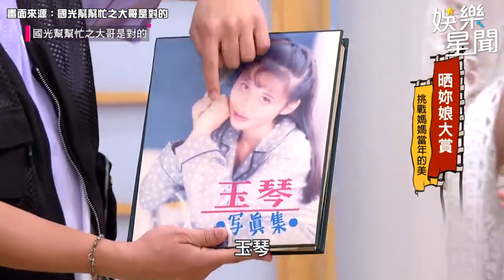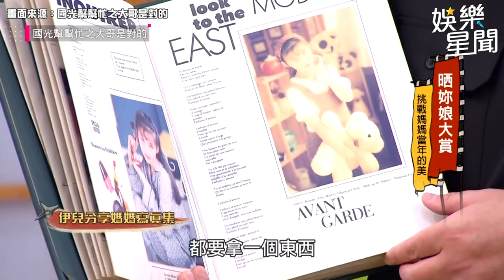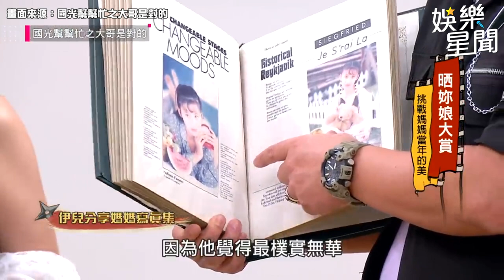辣乳正妹完美駕馭透視窗簾衣！自曝後悔刺青 康哥開玩笑建議：那去改半甲！｜@star_world